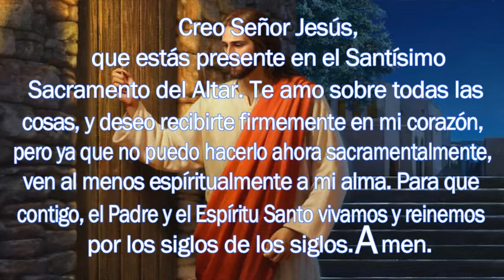SANTA MISA de Hoy Lunes 06/12/2021//Padre Francisco Perdomo